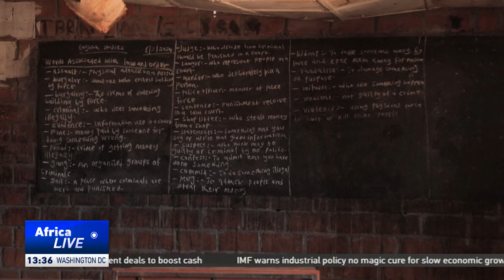Mass abductions impact education in Nigeria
Teachers and others employed in the education sector want Nigeria's government to do something to reduce kidnapping incidents at the country's schools. They say the abductions are violations of a child's right to an education.